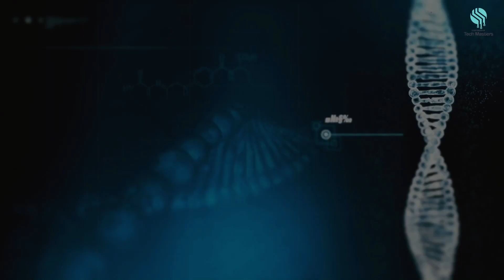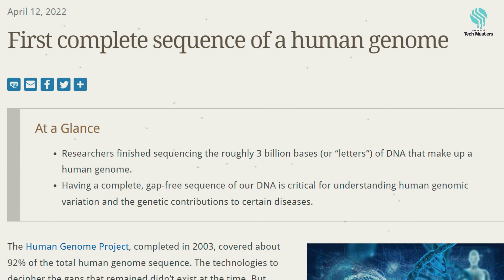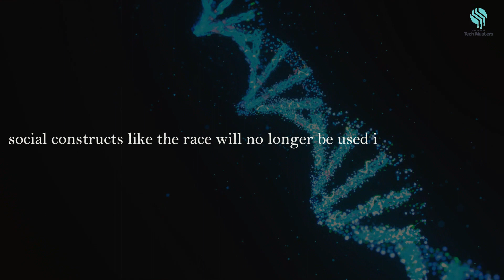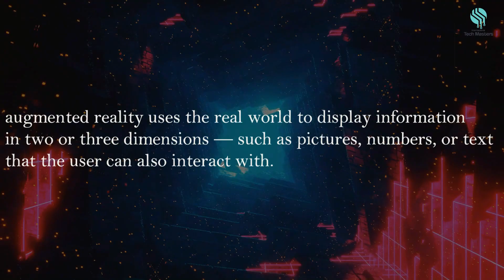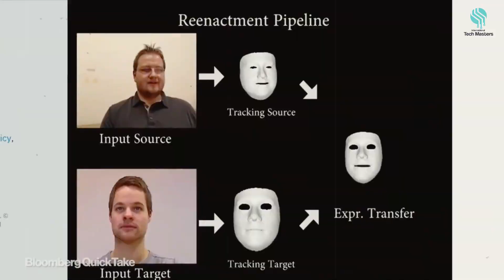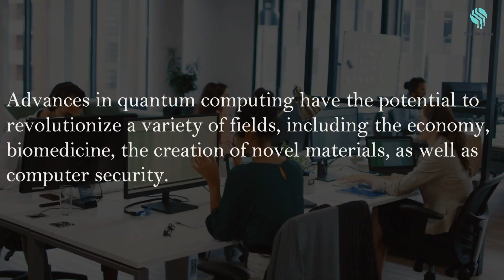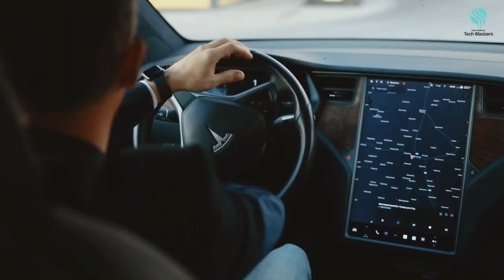7 Emerging Technologies That Will Change Our World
A long time ago, many were doubtful of computers' capability.

Today, it is evident that some forms of technology significantly alter our daily lives and society in general.

From deep fake technology to 3D printers, let us take a look at the seven emerging technologies that will change our world in the future.